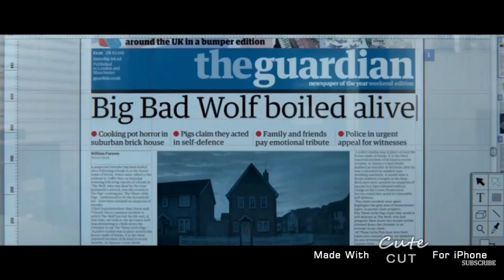British Police : Glory - The Score